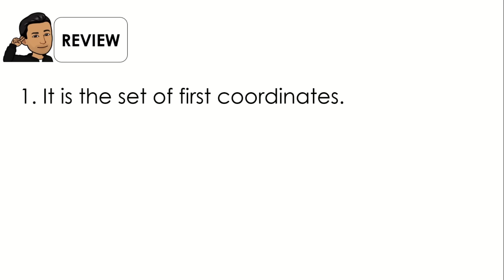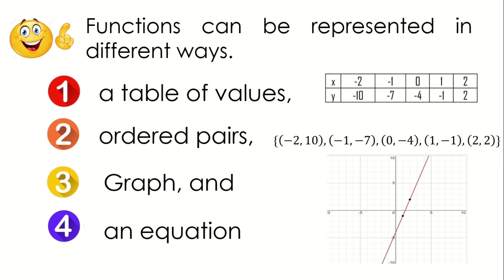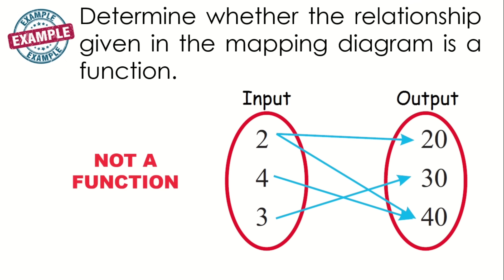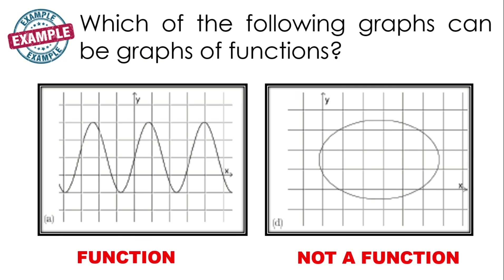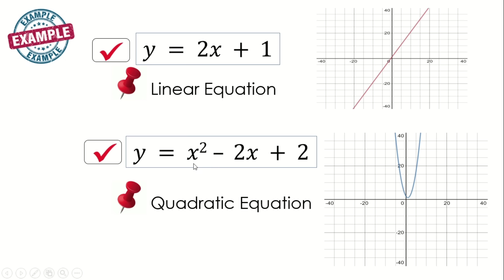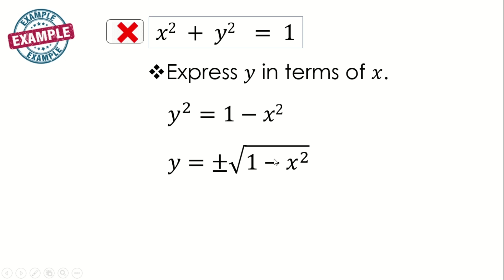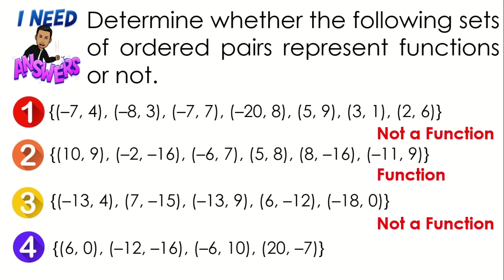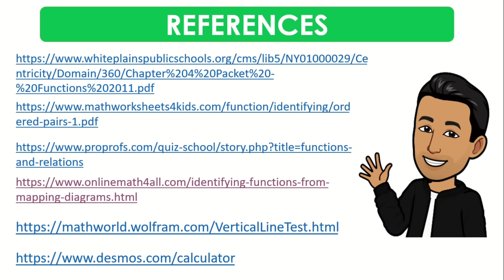FUNCTIONS || GRADE 11 GENERAL MATHEMATICS Q1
‼️FIRST QUARTER‼️

🟣 GRADE 11: FUNCTIONS